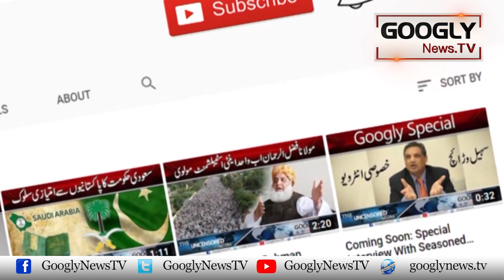General Sahib Mein Election Haar Giya Hun, Meri Madad Karain : Imran Khan | Googly News TV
General Sahib Mein Election Haar Giya Hun, Meri Madad Karain : Imran Khan